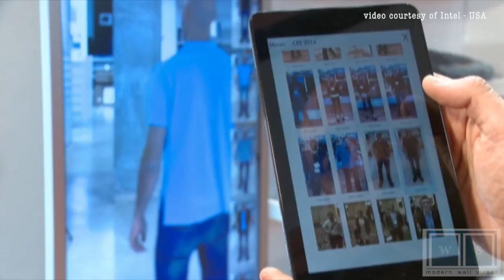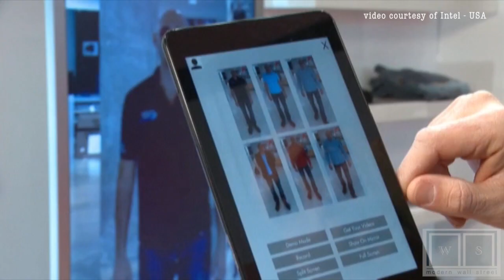MemoMi unveils world's first ever body controlled smart mirror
01/15/13  One of the stand outs for Intel at the National Retail Federation Annual Convention in New York City is the MemoMi Memory Mirror, which looks set to revolutionize the way people shop for clothing online and in-store. It is the world's first ever body controlled smart mirror and also included is an explanation of the product by VP of Business Development for MemoMi, Tyler Hoffman.